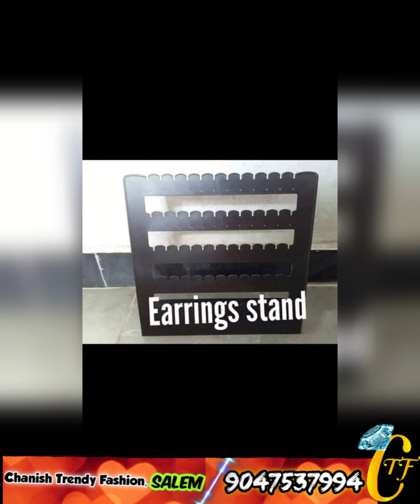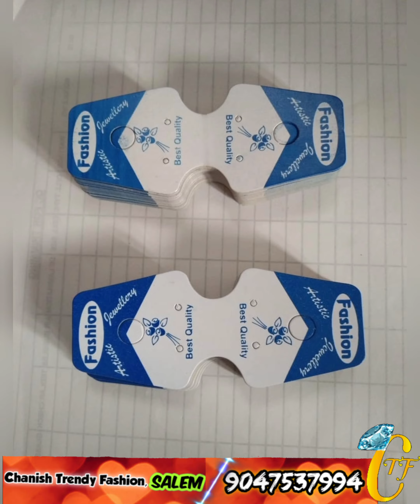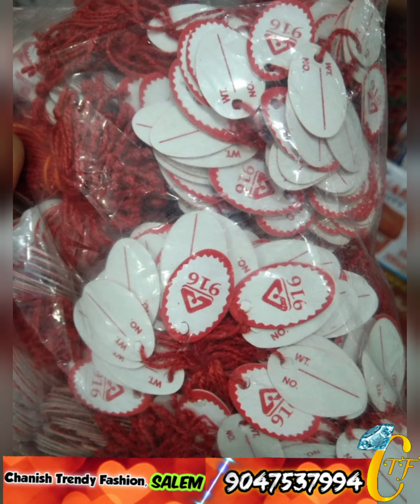உங்க கடைக்கு தேவையான display stand, packing cover, ziplock cover குறைந்த விலையில் onlineலே வாங்கலாம்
10 Tips to maintain ur covering jewellery | How to take care & store ur artificial jewelry in தமிழ்

Chanish Trendy Fashion offers customized jewelry, Jewel making course.

We are deal with fancy product, Imitation jewelry like One gram gold, Micro polished, Antique, Matte finish,German silver,etc,...

We are also providing Rental jewelry.

Chanish trendy fashion channel is mainly about Handmade jewels designs, Jewel making tutorial ( imitation jewellery, silk thread jewels, chokers for kids and many more), ideas about reuse of old/waste product. In my channel you can also expect vlogs, videos for kids, ideas for space saving organizer, Travel vlog, Resort Review,online shopping,etc...

Visit my Showroom

Chanish Fashion Jewellery
ANC complex,
Majra Kollapatty,
Salem, 636030